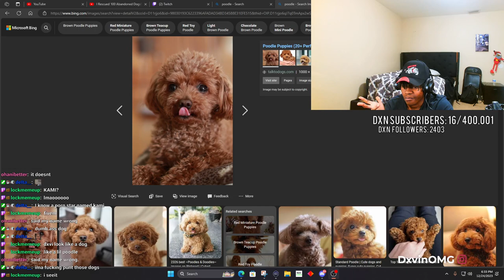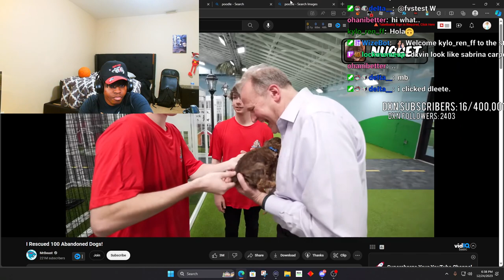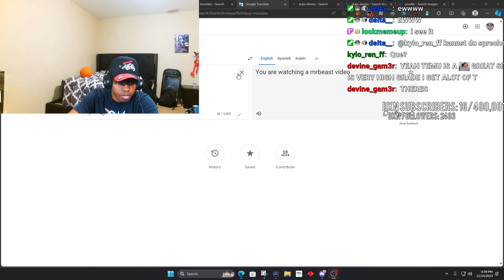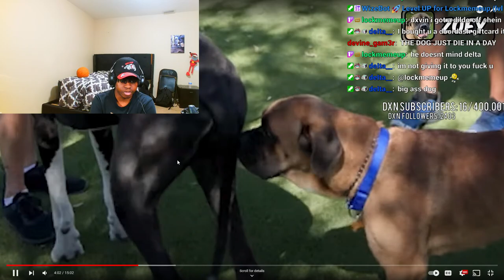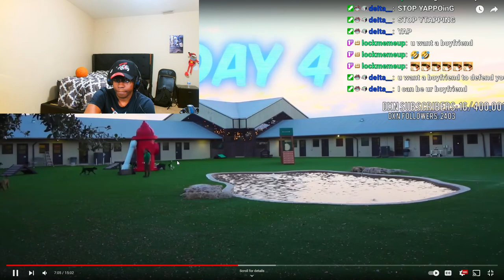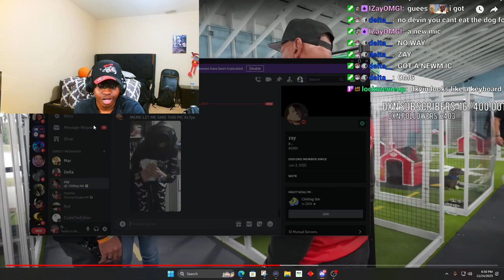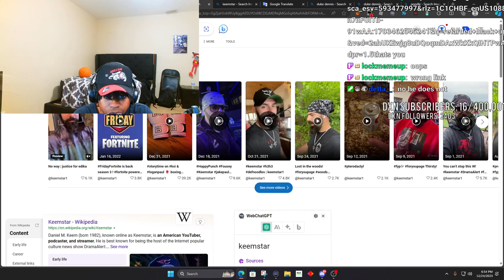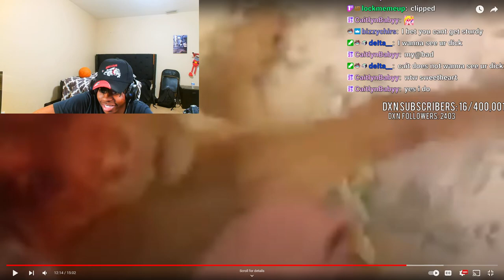Dxvin Reacts To Mrbeast I Rescued 100 Abandoned Dogs Reaction